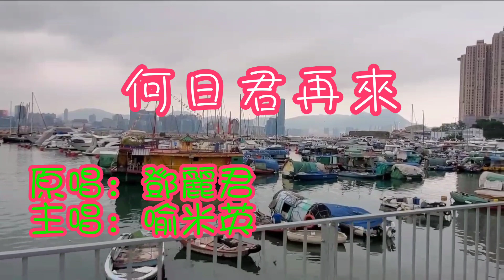《美景歌集》何日君再來~喻米英🎤🎵 (附歌詞字幕)